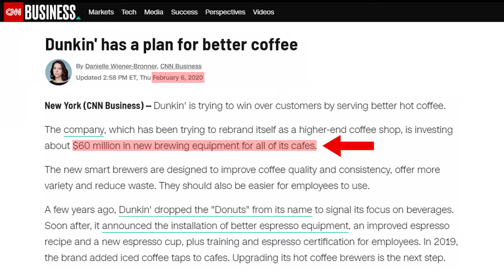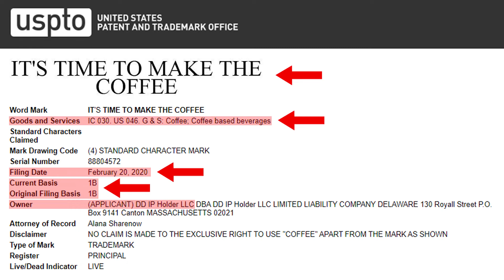Dunkin' Files New Trademarks for "IT'S TIME TO MAKE THE COFFEE"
Dunkin’, formerly known as Dunkin’ Donuts, filed two new trademark applications for “IT’S TIME TO MAKE THE COFFEE” on February 20.

The phrase originates from Dunkin’s wildly successful advertising campaign back in the ‘80s and ‘90s for “it’s time to make the donuts.” The campaign, featuring Fred the Baker, lasted for fifteen years until its retirement in 1997.

Now, the company is shifting its focus away from donuts and onto coffee. In addition to dropping the “Donuts” from their name, Dunkin’ recently announced that the company is investing $60 million in new brewing equipment for all of its locations.

Their two new trademark applications, filed on an intent to use basis, suggest that Dunkin’ plans to use the phrase in association with a brand of coffee and its restaurants.

Get ready for a blast of nostalgia with Dunkin’s upcoming campaign revival for “IT’S TIME TO MAKE THE COFFEE.”

Founded in 2008, Gerben Law Firm PLLC is a boutique Washington, DC based trademark, copyright and patent law firm. We currently serves clients in all 50 states and from over 30 countries around the world. Founder Josh Gerben opened the firm with the goal of providing big-firm quality legal services to businesses and individuals at affordable prices. In furtherance of this goal, the firm has obtained more than 5,500 trademark registrations for its clients since opening, and has been involved in over 500 trademark enforcement and defense matters.